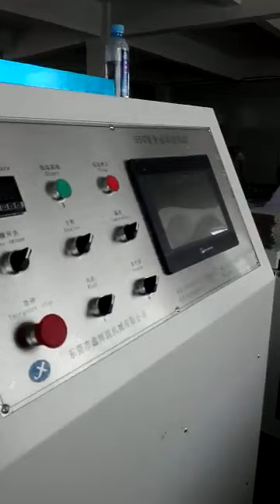automatic case making machine XY-550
automatic case making machine XY-550 for book cover, calendar cover, box cover